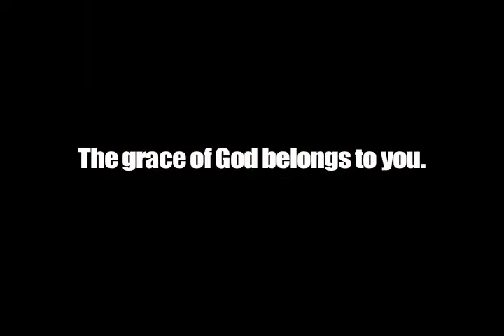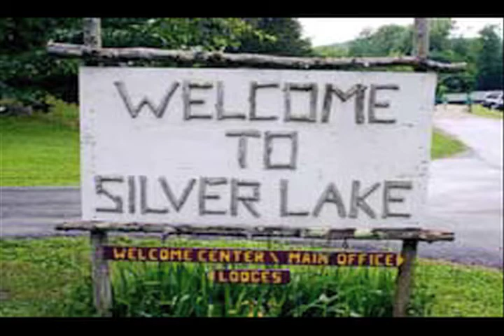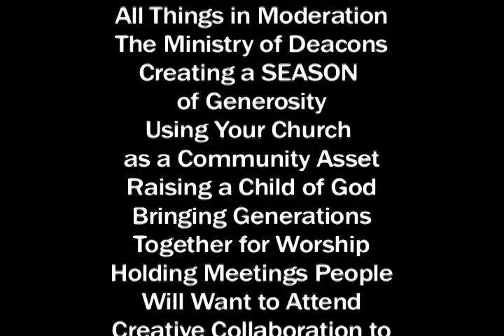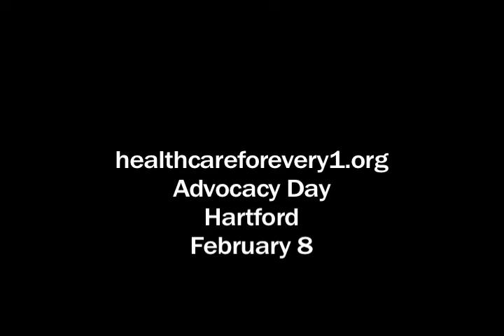CTUCC ConferenceCast 64 - 2/2/2012 - All Things to All People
The Apostle Paul claimed that he had become all things to all people. Eric Anderson doesn't think that's possible, but does believe it's worth the effort to make the attempt. "The impediments of culture, custom, and clan should not prevent the passing of God's love from the person who is blessed to know it to the person who does not know it yet." Clergy in East Haven pledge their effort in the work of reconciliation from the steps of the Old Stone Church UCC. New walls are rising at the Congregational Church of Plainville UCC, to support a new roof and shelter new ministries of hospitality. In Niantic, they're knitting scarves for Special Olympians: and we've got great events coming soon. A day of workshops in March, the National Youth Event this July, and of course lots of things at Silver Lake!